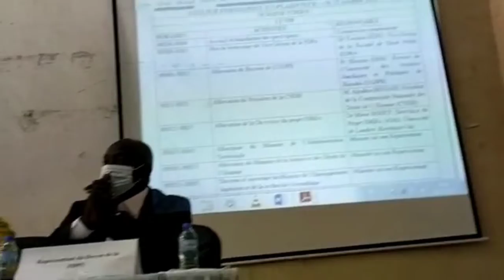✓Événement Bamako EMiFo ATELIER plaidoyer [1]